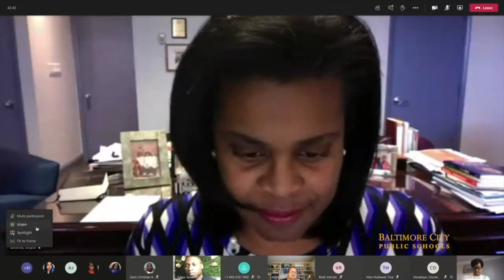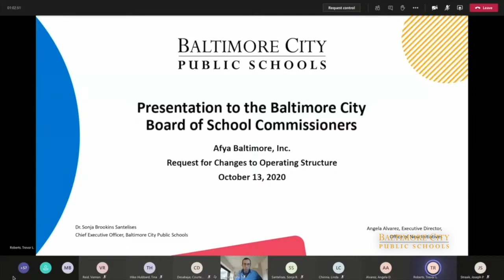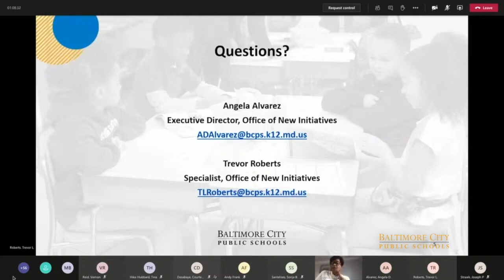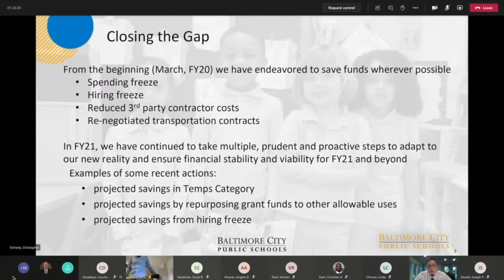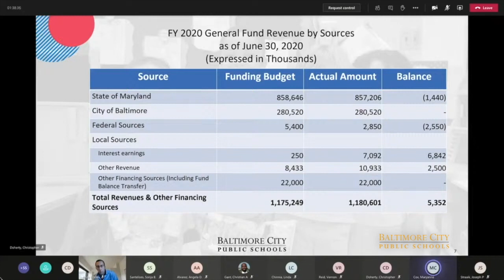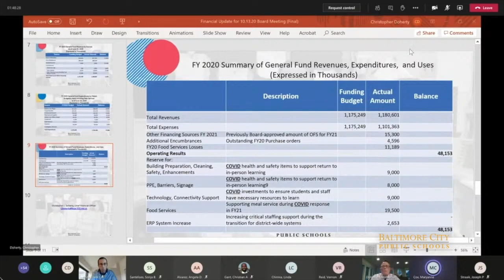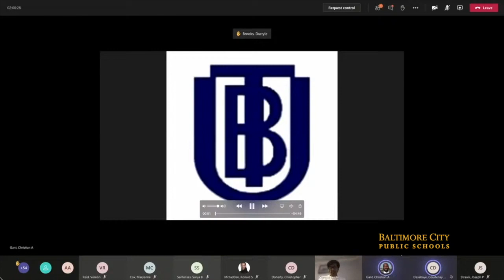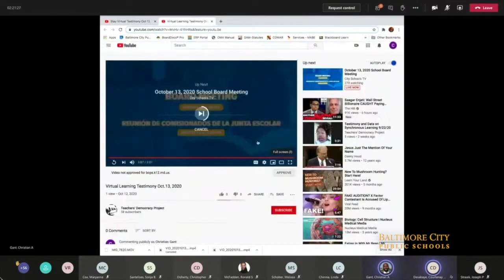October 13, 2020 School Board Meeting